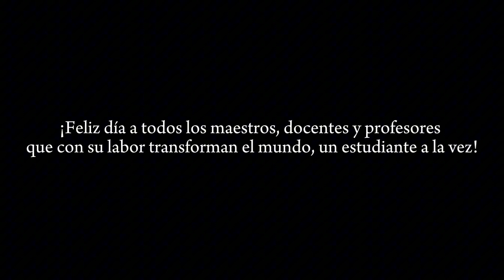Día del Educador